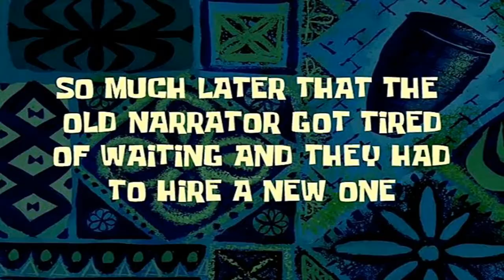Going Fishing, Getting Drunk, & Micky Getting Kindeny Transplant - INSRP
Micky & Dicky are at it again.

Micky somehow gets a kidney transplant and how. We'll find out in "Going Fishing To Getting Drunk & Micky Getting A Nonlegal Kindeny Transplant - INSRP"